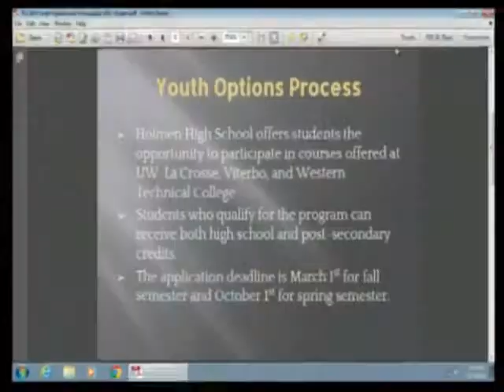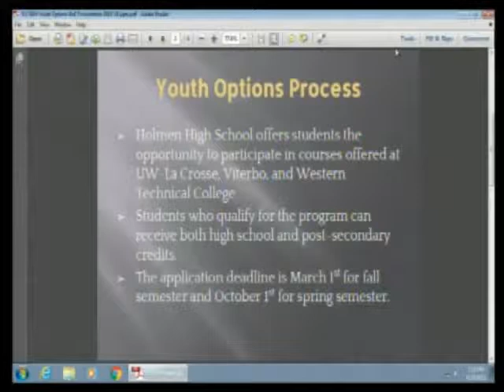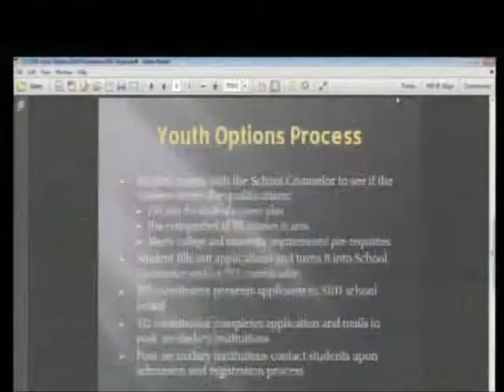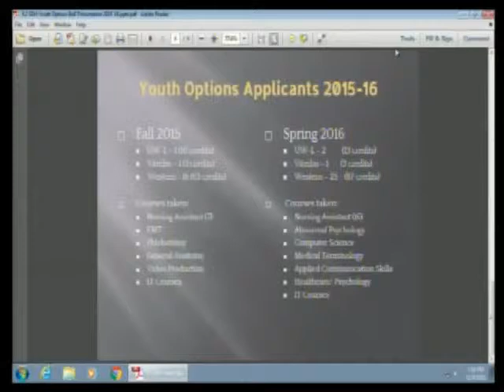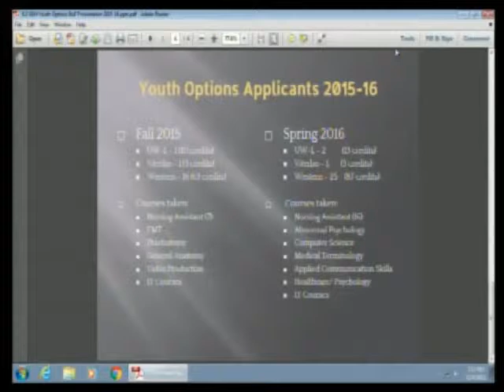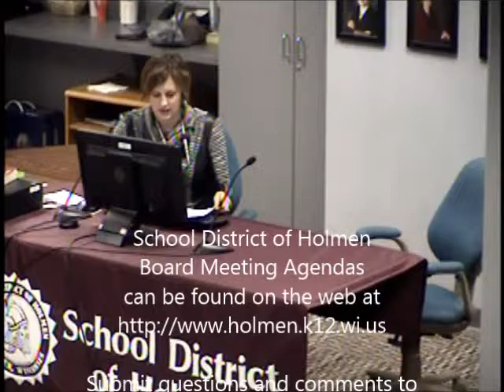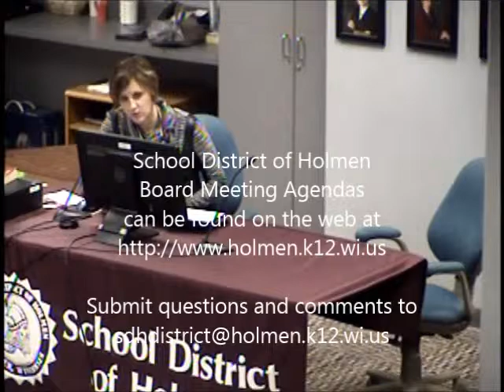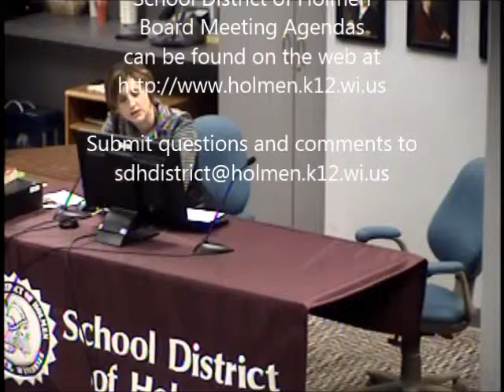11 9 15 Board Mtg Recording